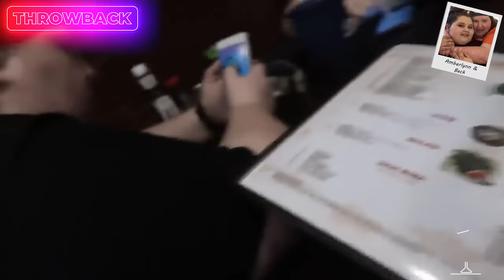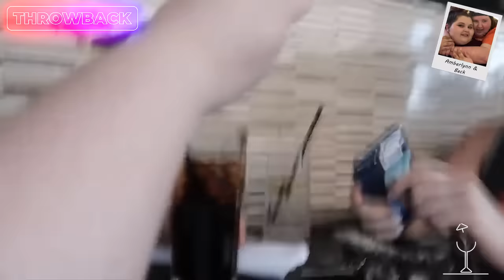Amberlynn Reid Going On Vacation Just to Eat